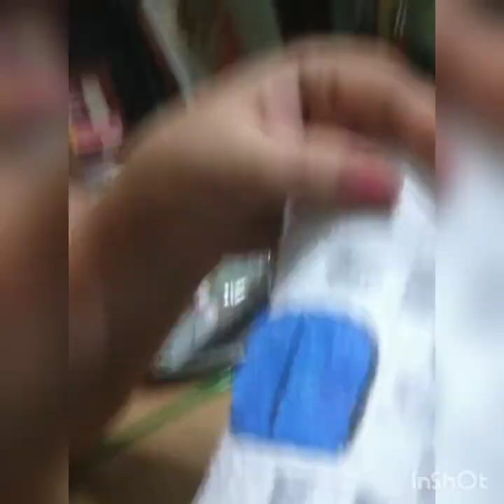Planters from waste materials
Planters form waste materials ,you can use any type of box to convert it into a beautiful planter DIY craft
Musician: @iksonmusic